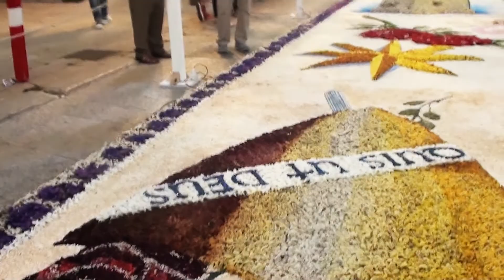Supersano Opinioni sulle "Infiorate " della Madonna del Coelimanna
Informarsi per informare

Supersano Persone di Bari manifestano gentilmente loro opinioni sulle "Infiorate " della Madonna del Coelimanna

monsellato project